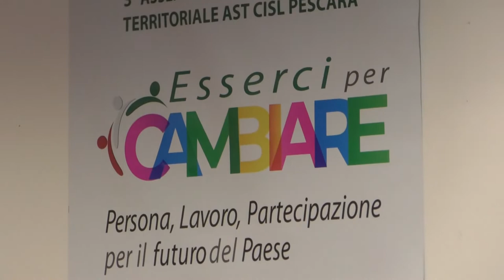La Cisl di Pescara rinnova i suoi vertici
Persona, Lavoro,Partecipazione per il futuro del Paese. Questo il messaggio della Cisl di Pescara che ha rinnovato i vertici provinciali. L’occasione è stata propizia per fare un bilancio sullo stato economico e finanziario nel pescarese